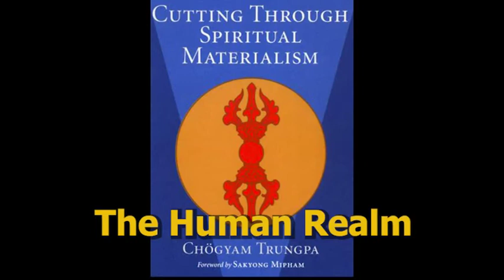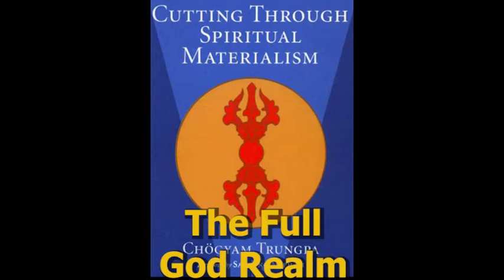Chapter 10 The Six Realms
This chapter covers the six realms as psychological states of mind that we experience as we go through our daily lives. The classical teaching on this subject is they are realms you are born into due to your karma, live there and eventually died leaving your body behind. Here you may be in the human realm characterized by dissatisfaction but then you get mad. Now you are in the hell realm. So you fight verbally, physically, mentally with your enemy and are victorious. Overcome by pride you are in the full god realm.